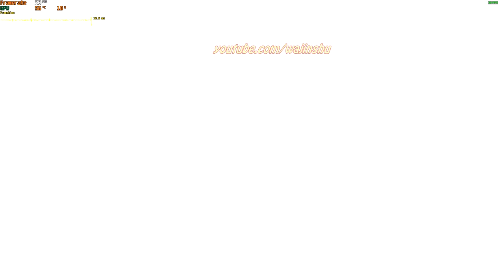Gohan & Vegeta vs Frieza 2nd Form Rank S - Dragon Ball Z Kakarot PC Gameplay 1080p 60 FPS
About this video:
Recording my own Gameplay: 22 minutes
Creating Thumbnail: 5 minutes
Editing time via Sony Vegas: 10 minutes
Upload time: 14 minutes
Total Video Creation Time: 55 Minutes

Other Info: How to Rank S Frieza 2nd Form Boss Battle
TimeStamps:
15:54 Gohan & Vegeta vs Frieza 2nd Form

PC Specs:
16 GB Ram

Unraid OS Server Specs:
32GB G.Skill Flare X DDR4 F4-3200C14D-16GFX Quad Channel 3200 Mhz XMP Overclock